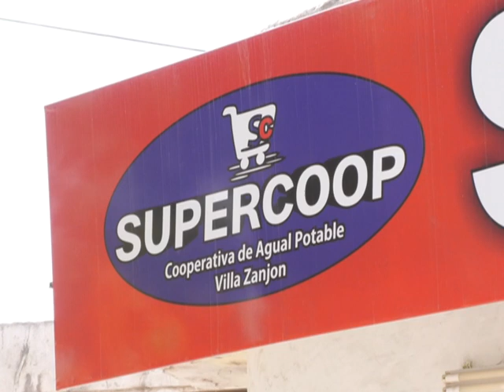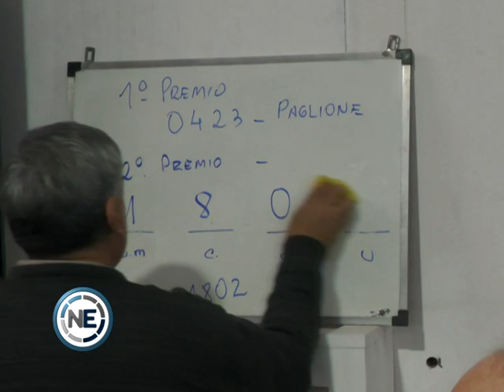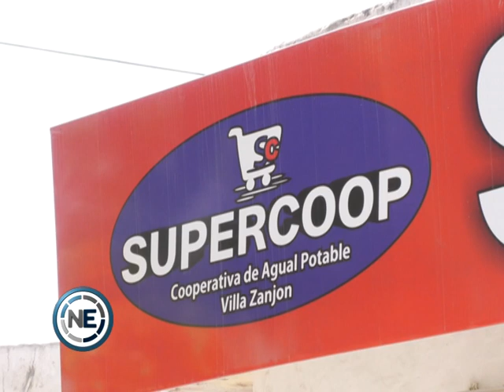Una institución celebró sus 38 años